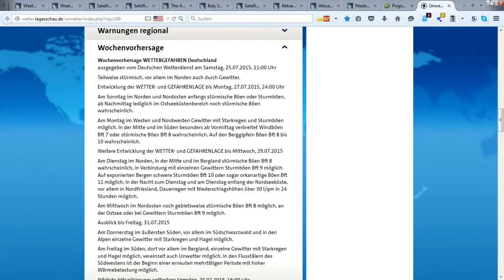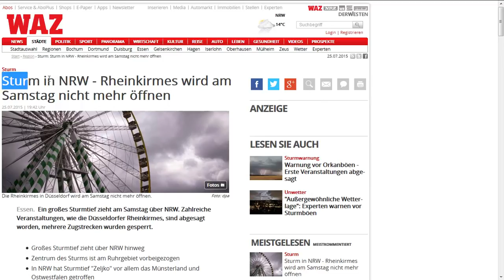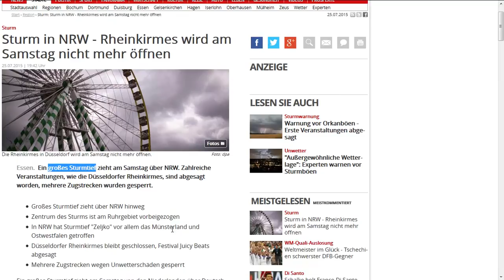25.7.2015 NWO weather HAARP Storm FAIL Zeljko NRW Unwetter PANIKMACHE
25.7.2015, NWO, weather, HAARP, Storm, FAIL, Zeljko, NRW, Unwetter, Orkan, Sturm, dwd,wetter, manipulation,chemtrails,